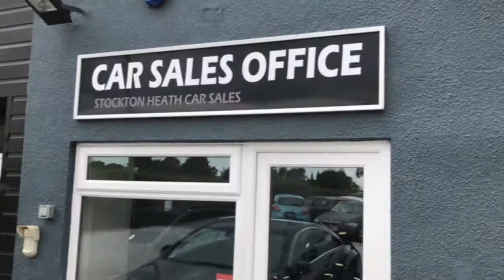Garage Showcase Final